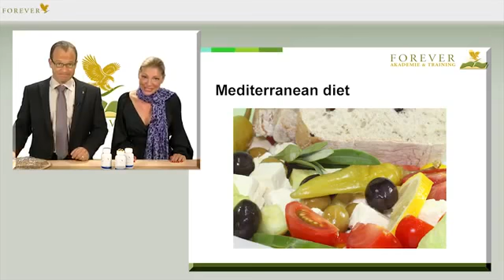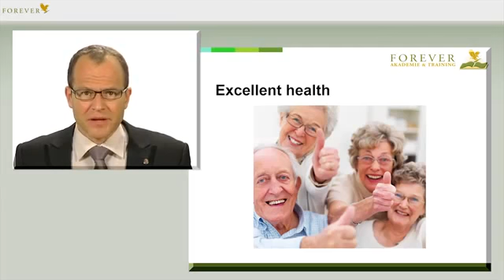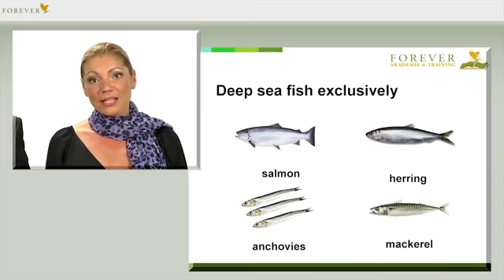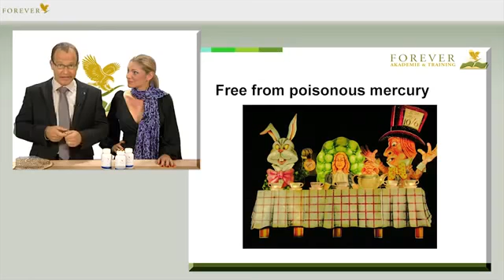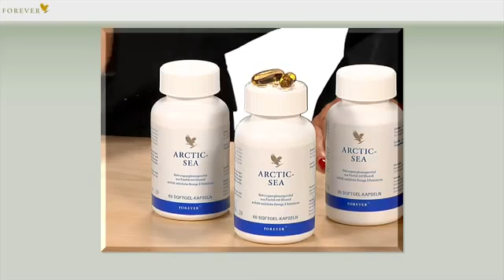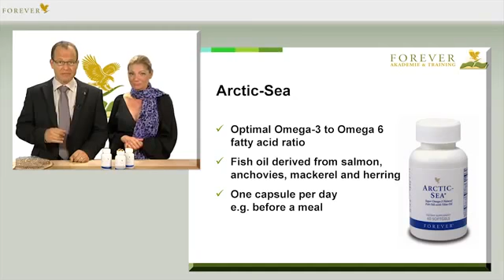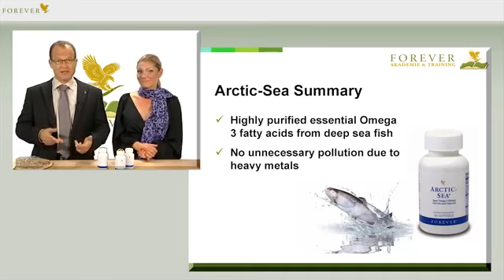Forever Arctic Sea Fish Oil Supplement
New and improved Forever Arctic Sea® now contains a proprietary blend of DHA-rich Calamari Oil, ultra-pure Omega-3 Fish Oil and High Oleic Olive Oil. This unique blend is exclusive to Forever Living and provides not only 33% more DHA per day, but creates the perfect balance of DHA and EPA for optimal health and wellness.

The Critical Omega-3:Omega-6 Balance

There is an important balance that most people do not fully understand when it comes to Omegas. Historically, nutritionally balanced diets contained a healthy ratio of Omegas as 1:1 up to 1:4 DHA:EPA. Unfortunately, many diets include unhealthy levels of Omega-6's which are traditionally derived from fried foods, vegetable oils, fake butter products, grain-fed animal fat and other modern convenience and processed foods. In addition, many diets are low in fish and Omega-3 consumption, which creates an unhealthy ratio of Omega-6: Omega-3 as high as 30:1! The key to getting back to a healthy ratio of DHA:EPA is increasing Omega-3 consumption and reducing Omega-6 intake.

Forever Arctic Sea® has been improved to not only increase the total amount of Omega-3's you get per serving, but also has significantly increased the amount of DHA per dose. DHA Omega-3 is naturally found throughout the body and is most abundant in the brain, eyes and heart. Just as calcium is essential for building strong bones, DHA ensures that the cells in the brain, retina, heart and other parts of the nervous system develop and function properly through all stages of life. Additionally, DHA intake has been associated with a decreased risk of mental decline associated with aging. No other fatty acid demonstrates this relationship. Custom Omega-3 ratio to mimic a diet rich in seafood All-natural citrus flavor for a pleasant aroma and minimal fishy flavor Ocean friendly and responsibly sourced • Pure source of EPA and DHA
To place you order or to learn more about our products please visit my
Категория